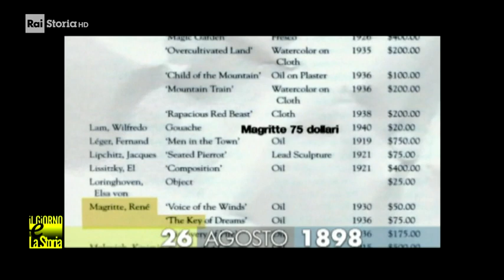26 Agosto 1898 - Nasce Peggy Guggenheim (1898-1979)